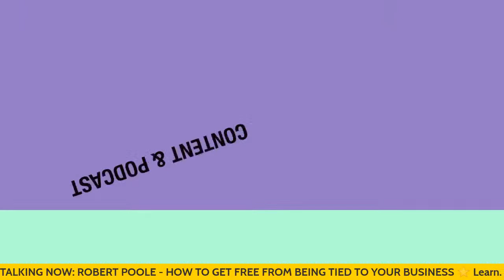How To Gain Time Freedom In Your Business | Robert Poole | Khudania Ajay | KAJ Masterclass LIVE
In this episode of KAJ Masterclass LIVE, join host Khudania Ajay as he delves into the crucial topic of freeing yourself from the daily grind of your business. Renowned guest Robert Poole, Co-founder of Total Business Results, shares insights from his two decades of experience, guiding entrepreneurs from being operators to true owners. Discover the path to entrepreneurial freedom and learn practical strategies to transform your business.

🔥 5 THINGS YOU'LL LEARN IN THIS VIDEO🔥
🚀 Transitioning to Ownership: Understand the spectrum of transitioning from an operator to an owner and gain insights into the mindset shift needed for entrepreneurial freedom.
💡 People Management: Learn the importance of hiring, managing, and retaining great people for the long-term success of your business.
💰 Creating a Sellable Asset: Explore the concept of building a business with inherent value, even if selling isn't an immediate goal, and understand the benefits it brings.
🌐 Applicability Across Business Sizes: Discover how the discussed principles apply to businesses of various sizes, from solopreneurs to those with multiple owners.
🤖 Automation and AI: Gain insights into leveraging automation and AI to streamline operations, allowing you and your team to focus on strategic growth and innovation.

🔥 CHAPTERS & TIMESTAMPS 🔥
00:00 Introduction
00:29 The Freedom myth
00:52 Getting freedom back
01:22 How to transition from operator to owner
02:03 Skills required
02:48 About Total Business Results
03:07 Typical timeline
04:00 Hiring the right team
05:07 Changing company culture
06:15 Dealing with customers
07:29 Persistence is key
08:07 Benefits for employees and customers
09:22 Owner motivation
10:35 Applies to any business
11:10 Artificial intelligence future
12:21 Sellable asset concept
13:39 Employee fulfillment
14:24 Benefits for multiple owners
15:43 Sellable asset ancillary benefit
16:51 Not about selling
18:20 Culture critical
19:46 Legacy for partners
20:38 Contractors and team
22:17 Systems and processes
23:52 Humans still critical
25:56 About Total Business Results
27:48 Ideal customer size
28:07 Conclusion

🎙 Connect with top podcasters and guests at PodMatch for podcasting success

Robert Poole is the co-founder of Total Business Results. He helps entrepreneurs who are tied to their businesses make the transition from operator to owner in their business so they can finally achieve the freedom they got into entrepreneurship in the first place.

Your host, Khudania Ajay, is a seasoned content entrepreneur, podcast host, and independent journalist with over two decades of media industry experience. Having worked with prestigious organizations like CNBC (India), Reuters, and Press Trust of India, Ajay is now dedicated to helping you succeed through his LIVE Masterclasses. Connect with Ajay on LinkedIn

🌐 CONNECT WITH ALL THINGS KAJ 🌐